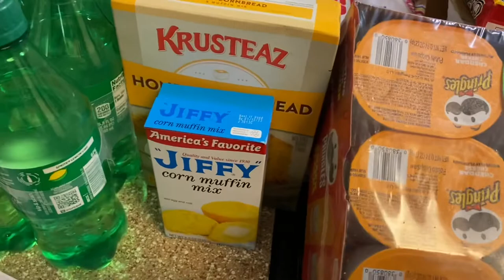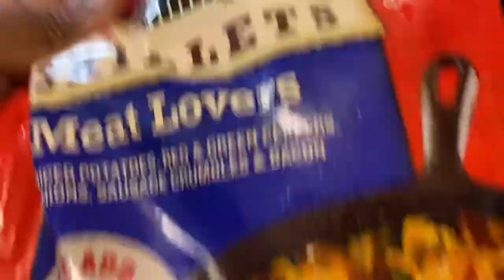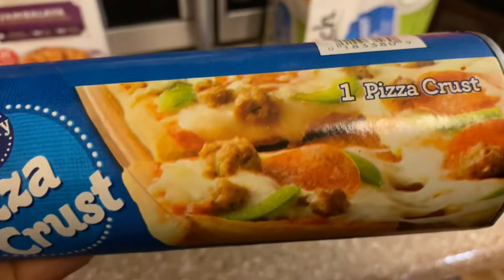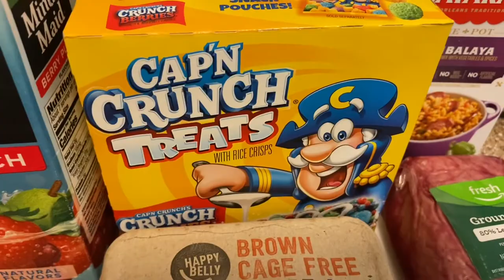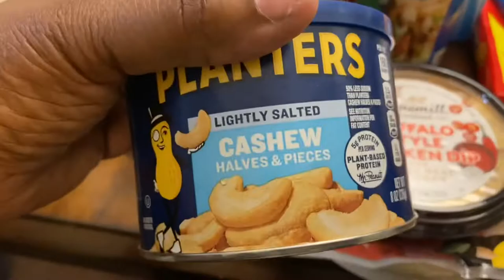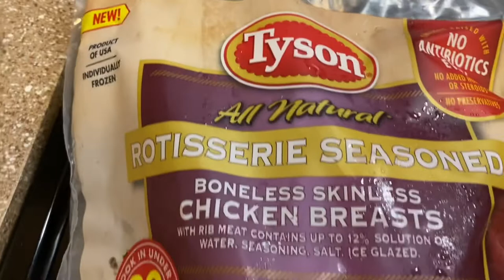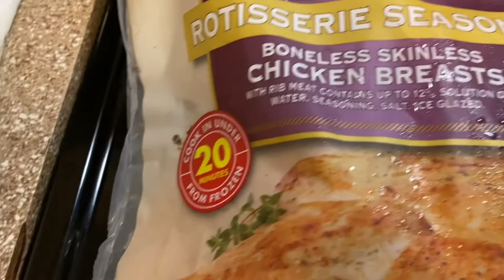RESTING|WEEKEND VLOG|SEVERAL HAULS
Hello family thanks for clocking on another video we hope you enjoy it! Just relaxing this weekend after a very long week.